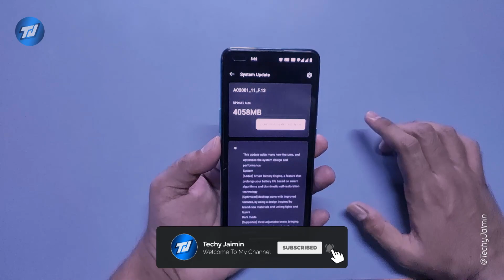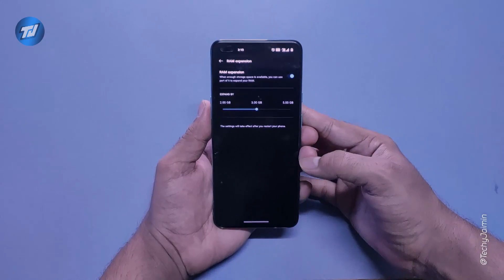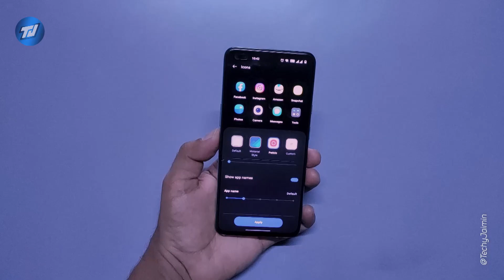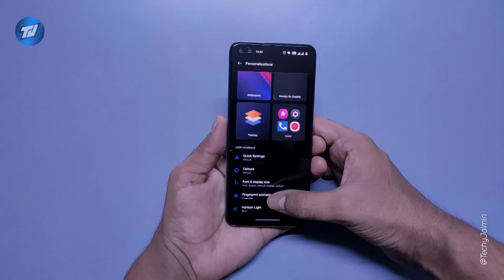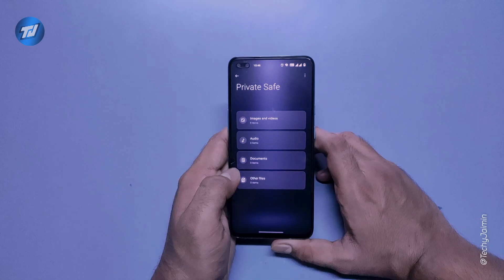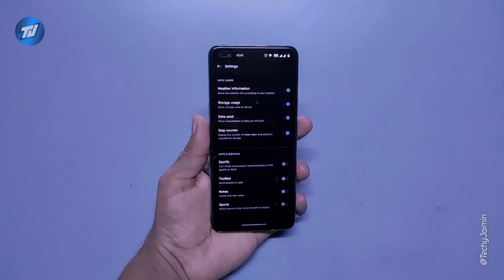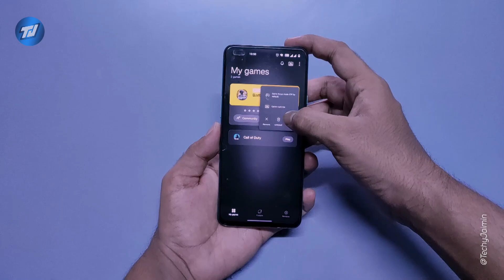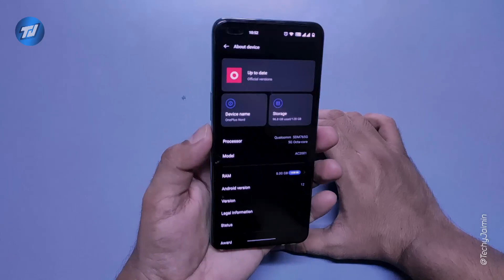Oneplus Nord Oxygen OS 12.1 And Android 12 Update | UI Changes | July Security | New Features Update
In this video, Oxygen OS 12.1 Update for Oneplus Nord, Oneplus Nord Oxygen OS 12.1 Update, Oneplus Nord New Oxygen OS 12 Update, Oneplus Nord Oxygen OS 12 India Stable Update, Oxygen OS 12 Android 12 ROM Update, Make Sure to Like and Share